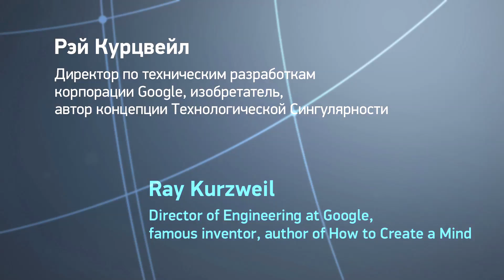Рэй Курцвейл: Бессмертие — к 2045 году!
Рэймонд Курцвейл, изобретатель, футуролог. Директор по техническим разработкам корпорации Google.
Видео-приглашение на конгресс "Глобальное будущее 2045" (GF2045) — Нью-Йорк, 15-16 июня 2013 года.

"Мы будем становиться все более небиологическими существами, пока не дойдем до состояния, когда небиологическая часть станет превалировать, а биологическая потеряет свое значение. При этом небиологическая часть, механическая часть, будет настолько мощной, что она сможет полностью моделировать и понимать биологическую часть. Так что если биологическая часть вдруг исчезнет, это не будет иметь значения, поскольку небиологическая часть уже полностью ее поняла.

У нас будут небиологические тела. Мы сможем создавать тела с помощью нанотехнологий, мы сможем создавать виртуальные тела и виртуальную реальность, которая будет полностью реалистичной благодаря тому, что виртуальные тела будут настолько же детальны и убедительны, как настоящие. Мы сможем выбирать, как нам создавать новые тела. Нам нужно тело, наш разум направлен на тело. Но это тело не обязательно должно быть хрупким биологическим, с которым в любой момент что-то может случиться.

Я думаю, мы сможем выбирать себе тела. Мы совершенно точно будем менять наше тело на другое в виртуальной реальности. Мы и сейчас можем иметь другое тело и что-то вроде второй жизни, но пока это только картинка на экране. Хотя исследования показывают, что люди начинают субъективно идентифицировать себя со своими аватарами.

Но в будущем аватар перестанет быть маленькой картинкой, на которую вы смотрите в виртуальной реальности. Вы сможете чувствовать виртуальное тело как свое собственное, а виртуальная среда может быть такой же реальной, как настоящая жизнь. Поэтому для нас станет привычным быстро менять свои тела, а также окружение, в котором мы находимся в виртуальной реальности, и это будет восприниматься очень реалистичным. В конце концов мы сможем делать с настоящей реальностью то же, что и с виртуальной, к примеру, рой самоорганизующихся нанороботов может образовывать собой виртуальное тело".